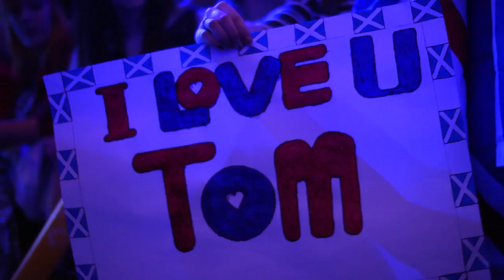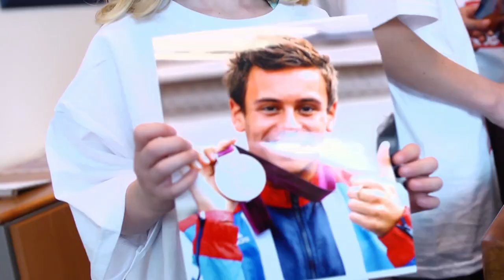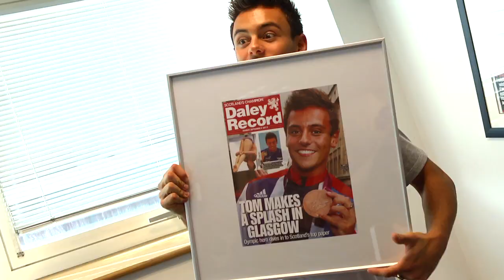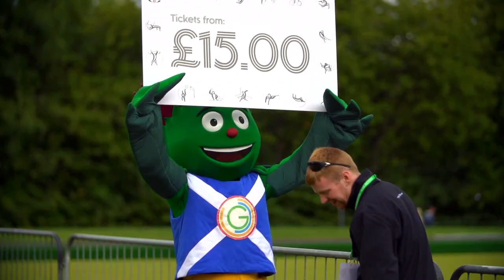Tom Daley's Day in Glasgow | Behind The Games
Watch our exclusive behind-the-scenes film of Tom Daley's first ever day in Glasgow. We got up close and personal with the Glasgow 2014 Ambassador as he abseiled down the Finnieston Crane, met hundreds of screaming fans, modeled the Glasgow 2014 tartan and played a game of lawn bowls with Commonwealth Gold medalist Willie Wood.

Tickets are currently available for a number of events - find out more